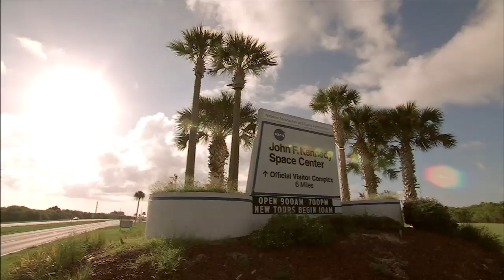Kennedy Space Center - The Future Starts Here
Kennedy Space Center is propelled today by the same strengths that have made it the nation's most celebrated launch complex for nearly 50 years.